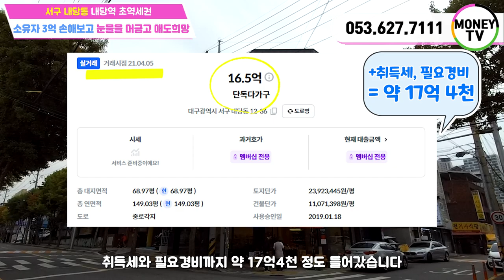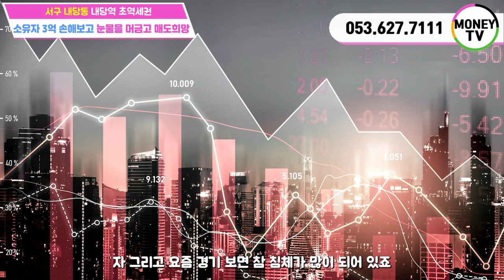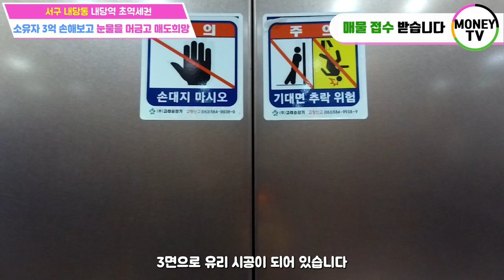♥머니TV[대구상가매매]✅눈물을 머금고 팔아요✅내당역 3분거리. 초역세권. 엘리베이터 있는 상가건물.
◎ 대지면적 :   228 ㎡
◎ 연면적    :   492.67 ㎡
◎ 건축물 주용도 :  근린생활시설
◎ 거래형태 : 매매
◎ 층 수   :  4층
◎ 주 차   :  4대
◎ 승강기:  있음

● 가구구성 : 상가 5가구 (총5가구)
● 방/욕실(개수) : -/화장실5개
● 사용승인일자 : 2019년 1월 18일
● 방향 :  남향 (주출입구 기준)
● 관리비 [청소비용, 승강기 유지비용 등] :매월200,000만원 예상

◇ 매매가 :  150.000 만원
◇ 융자금 :   50,000 만원
◇ 보증금 :   10,000 만원
◇ 인수가 :   90,000 만원

▶대구 서구 내당동◀

▣ 상호명 : 부동산 넘버원1 공인중개사 사무소
▣ 주소 : 대구 남구 대명동 781-8번지 1층
▣ 대표 공인중개사 : 沈民貞
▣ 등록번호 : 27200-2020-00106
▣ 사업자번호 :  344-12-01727